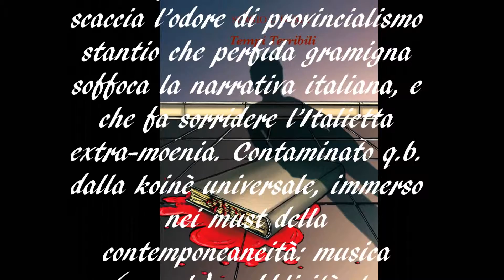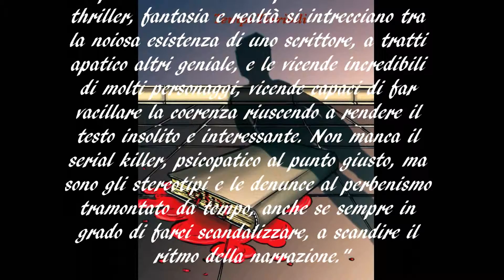VideoRecensioni Tempi Terribili Duma